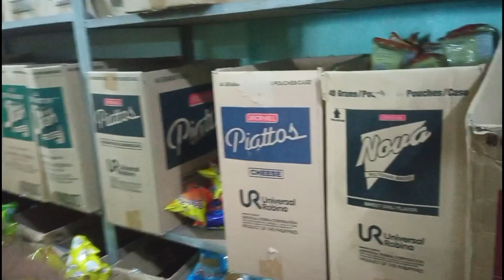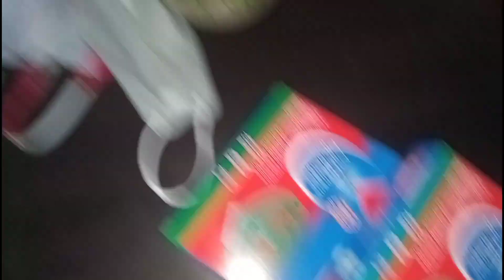Namili kami malapit lang sa amin dahil hindi tayo pwd bumaba ng bayan | Asawa ko muna ang bida